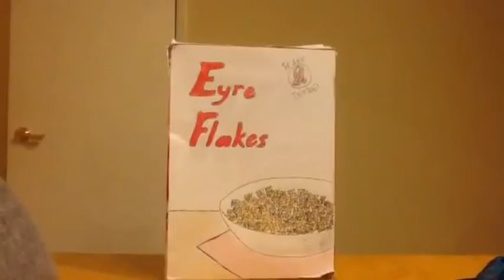Cereal Box Commercial - Eyre Flakes